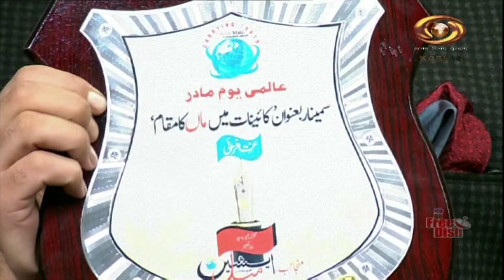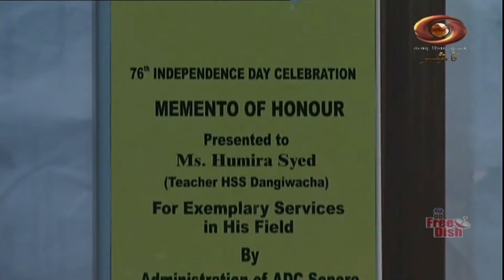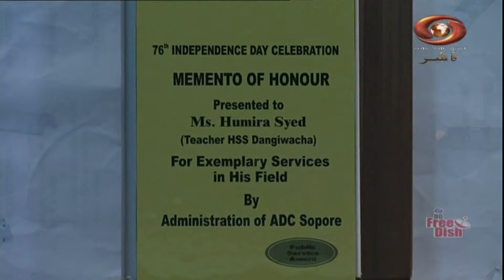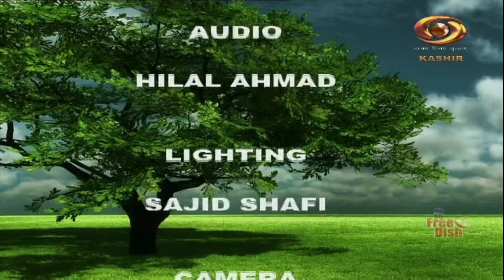Good Morning J&K (28/12/2023)